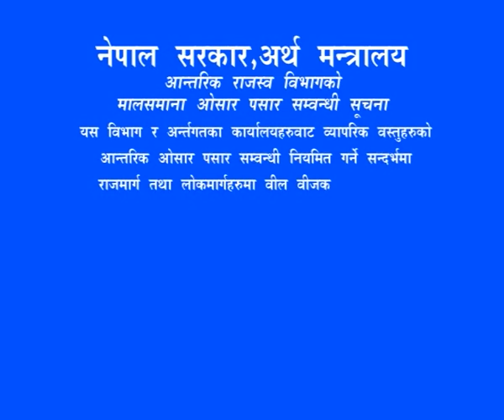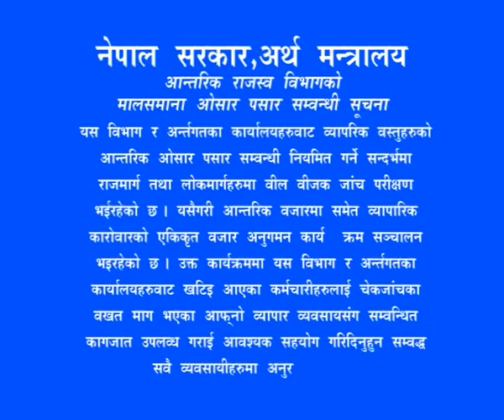Rishi Dhamala with Rishi Dhakal